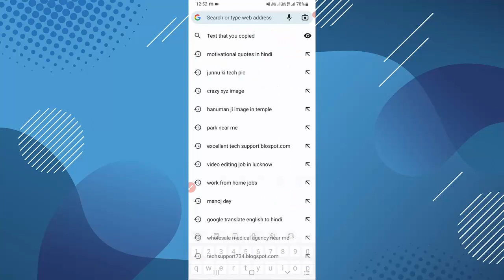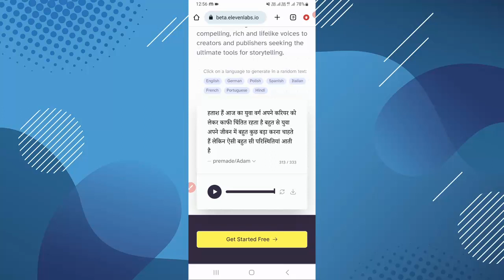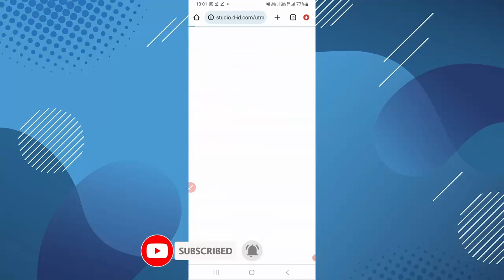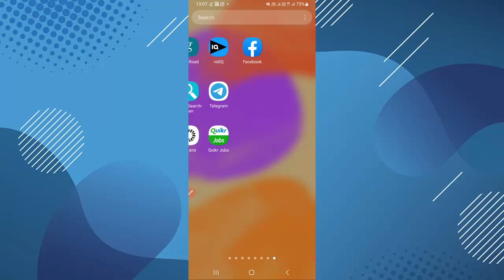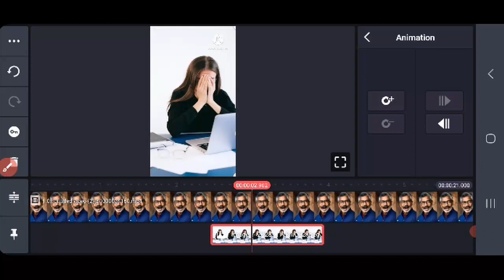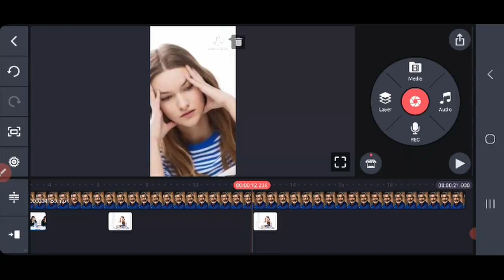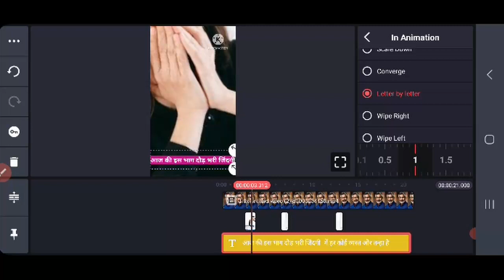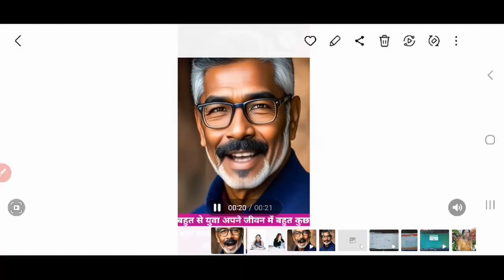Ai video kaise banaye mobile se | ai video generator free | how to make ai video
In this video I learn you how to make ai video in mobile, ai video mobile se kaise banaye, ai video editing tools, इस video ko dekhne ke baad आप mobile se ai video bana payenge

Talking photo ai photo kaise banaye
success mantra ke jaisa ai video kaise banaye
virtual sypace ki tarah kaise video banaye
ai video kaise banaye mobile mein
kinemaster me ai video kaise edit karte hain
kinemaster mein ai video kaise banaye
mobile se artificial intelligence video kaise banaye
how to craete a ai video for instagramreels
how to make ai video for facebookreels
how to make youtube ai video
lexica use in hindi
ai photo kaise nikale